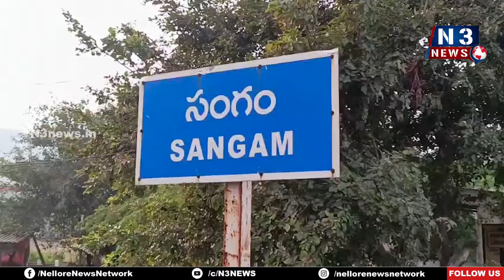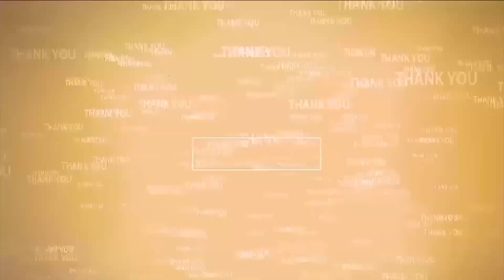సంగంలో బీజేపీ ముఖ్య‌నేత‌ల స‌మీక్ష‌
- 17న జ‌రిగే పురంధ‌రేశ్వ‌రి ప‌ర్య‌ట‌న‌ను విజ‌య‌వంతం చేద్దాం
- సంగం మండ‌ల నూత‌న బీజేపీ అధ్య‌క్షులుగా కొండారెడ్డి నియామ‌కం